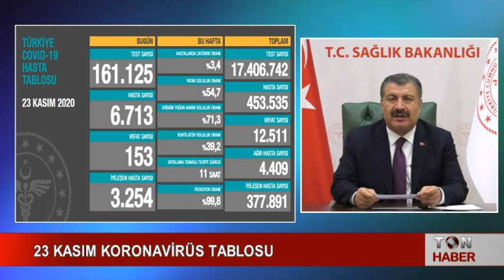23 KASIM KORONAVİRÜS TABLOSU